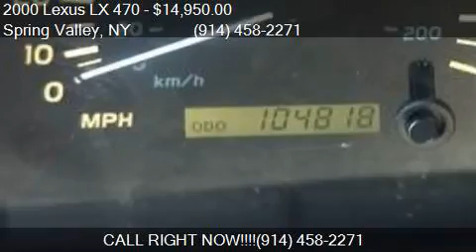2000 Lexus LX 470 Base AWD 4dr SUV for sale in Spring Valley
This 2000 Lexus LX 470 Base AWD 4dr SUV is for sale in Spring Valley, NY 10977 at West Nyack Motors llc.

Engine: V8 4.7L Natural Aspiration
Transmission: Automatic 4-Speed
Color: Off White
Mileage: 104000
Contact West Nyack Motors llc 309 N. Main Street Spring Valley, NY 10977 to test drive this 2000 Lexus LX 470 Base AWD 4dr SUV today.